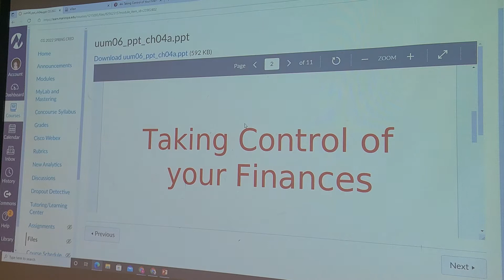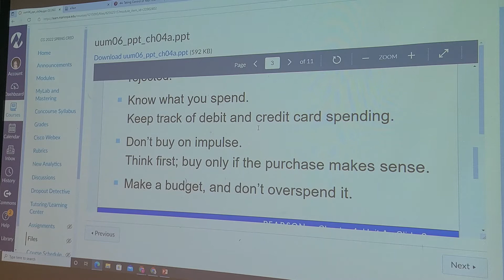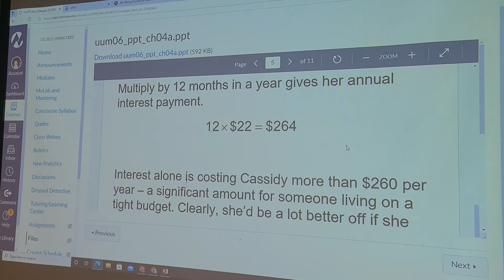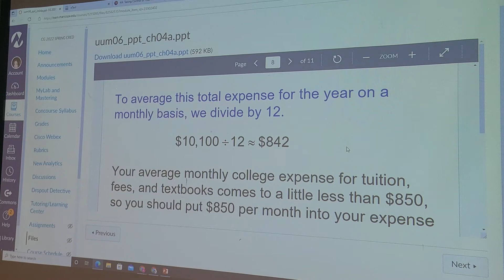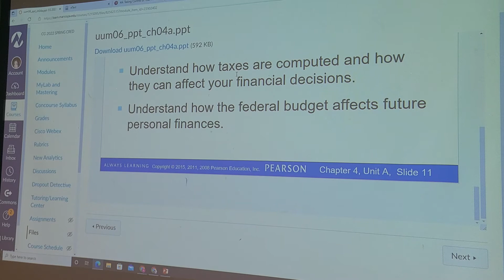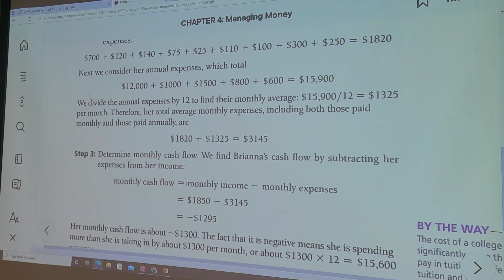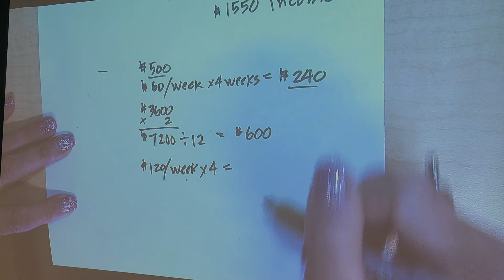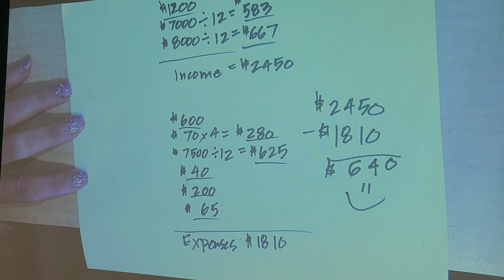Lecture 4A Taking Control of Your Finances